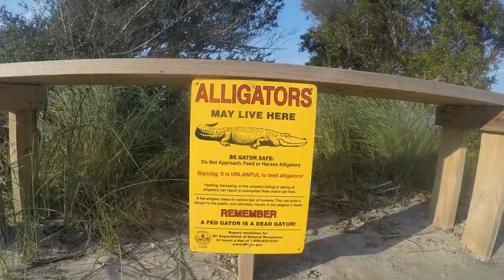CAPERS ISLAND OVERNIGHTER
Description: Quick over night get away on Capers Island Nature Heritage Preserve. Some shots of the interior of the island. Hurricane damage to dock.